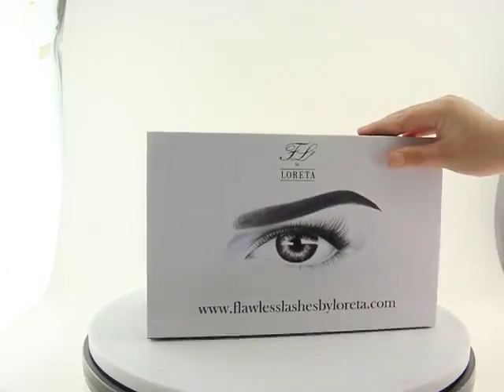Eyelash Black Printed Magnetic Closure Collapsible Foldable Paper Gift Box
Products from China